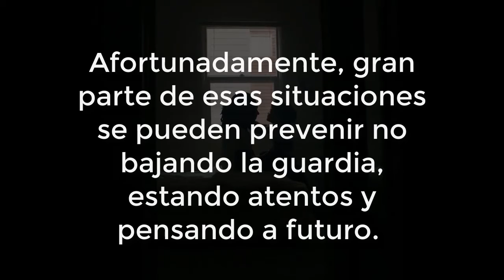No sólo existe el COVID 19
No hay que bajar la guardia ni olvidar que lamentablemente, en el mundo hay otros peligros, todo el tiempo. Más vale prevenir que lamentar.